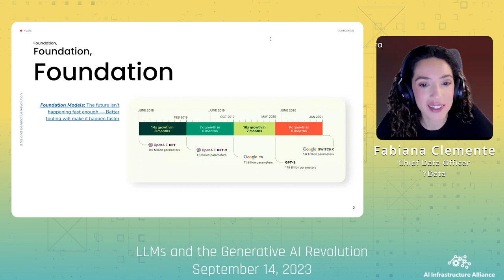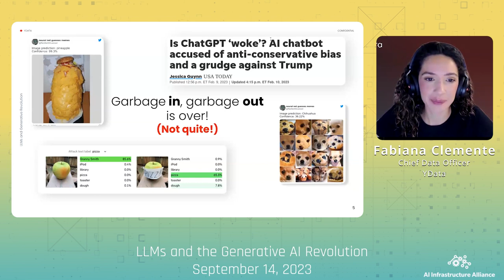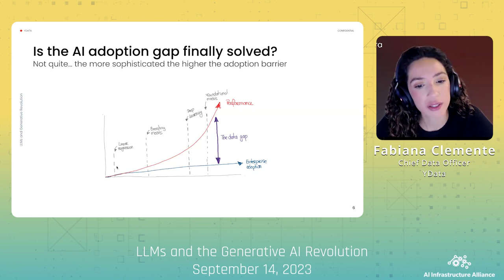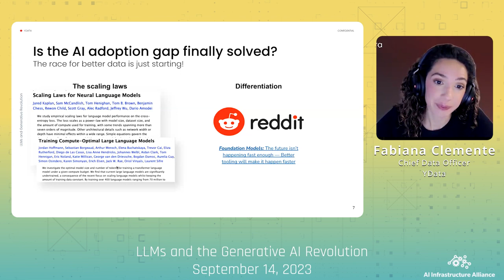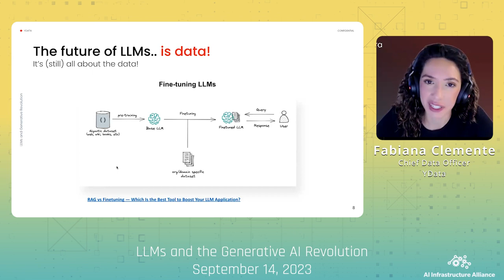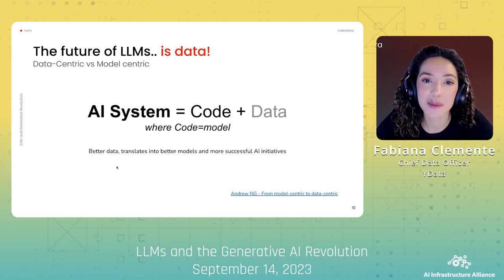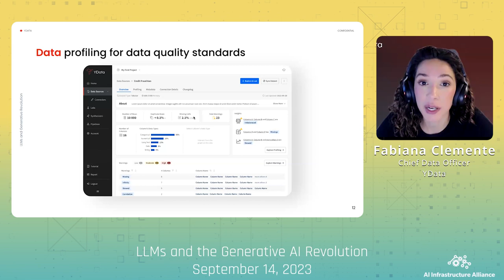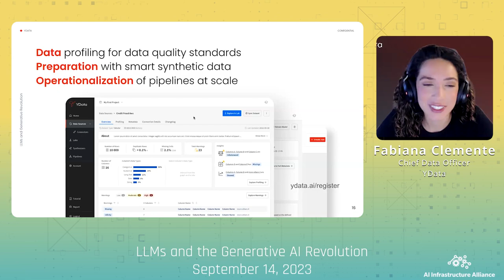Fabiana Clemente – YData – Data-Centric AI in the era of LLM - data as an unfair advantage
In today's rapidly evolving digital landscape, the emergence of LLMs, has revolutionized the field of artificial intelligence. These models have demonstrated remarkable capabilities in natural language processing, understanding, and generation. However, beneath the impressive performance lies a fundamental truth: data is the lifeblood of AI. This speaking slot aims to explore the concept of data-centric AI in the context of the LLM era. It sheds light on the notion that data has become an unfair advantage in the AI landscape, and delves into the reasons behind this advantage and its implications for various stakeholders, including individuals and organizations. Throughout the session, we examine the key factors that contribute to data's unfair advantage. We discuss how large-scale datasets have fueled the development of LLMs, enabling them to acquire an astonishingly broad understanding of human language and context. We also explore the challenges faced by those with limited access to quality data, underscoring the potential biases and inequalities that arise as a result. We will analyze the implications of data monopolies, the changes required to the current process of data governance, privacy concerns, and potential consequences for marginalized communities. Additionally, we will explore strategies to address these challenges, including data sharing initiatives, transparency frameworks, and regulatory interventions.